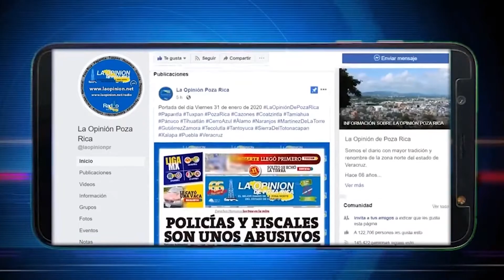Lo encuentran muerto